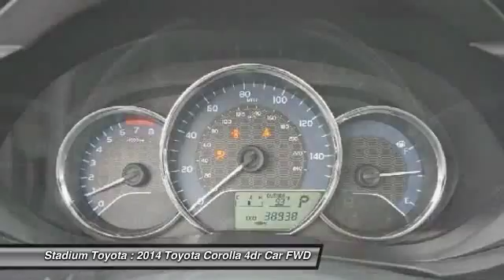2014 Toyota Corolla P8347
2014 TOYOTA COROLLA Tampa, FL
Stock# P8347

Stadium Toyota
5088 N. Dale Mabry Hwy

The best just got better! Our 2014 Toyota Corolla LE is eager to please. Under the hood of this sedan is a 1.8 Liter I-4 cylinder that offers 132hp on demand, while paired with a smooth CVT. This ideal combination helps you achieve near 38 mpg on the open road and is perfect for your commute. It's no surprise that our Corolla ranks as the best-selling car of all time!
Now with a wider, more aggressive stance, the exterior of the LE is a perfect balance of style and efficiency. The attractive metallic- accented interior boasts even more legroom than before with technology that is straightforward and user-friendly. You'll appreciate key-less entry, heated mirrors, cruise control, and a 60/40-split-folding rear seat. A 6 inch touchscreen display acts as your personal command center, while Bluetooth, iPod connectivity and steering wheel mounted audio controls are also handy. This quiet cushy ride is sure to please!
With a rear view camera, stability control, anti-lock brakes and airbags, you can rest assured that you and your passengers will be kept safely out of harm's way. Driving this car may be the best decision you've made all year!